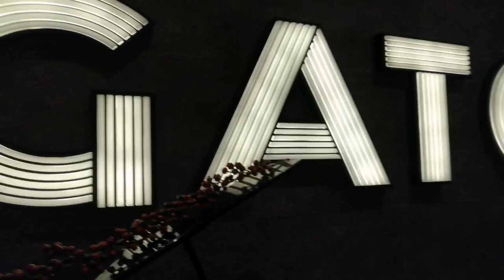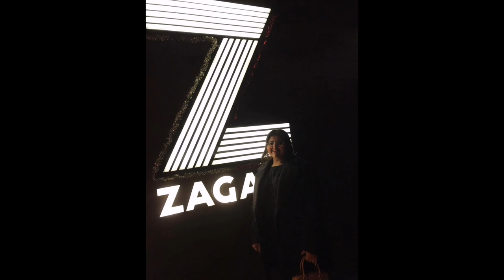Sheem`s Birthday Vlog🎉 || Shawarma Cake 🌯 || Zagato Bar and Restaurant 🍴 || Famagusta, Cyprus.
Seen & Sheem vlogs